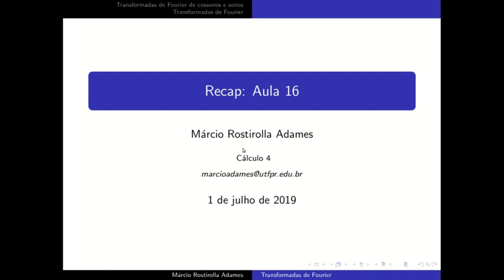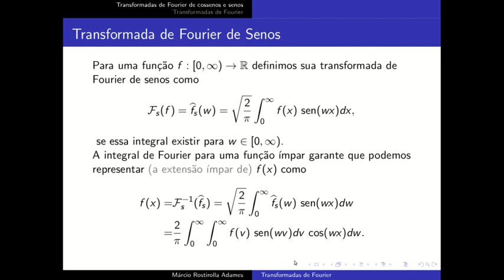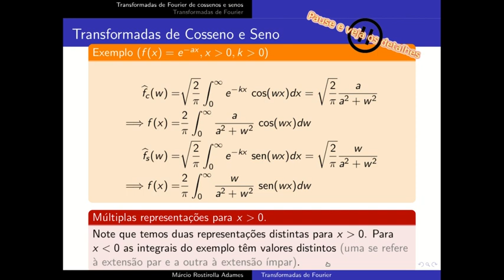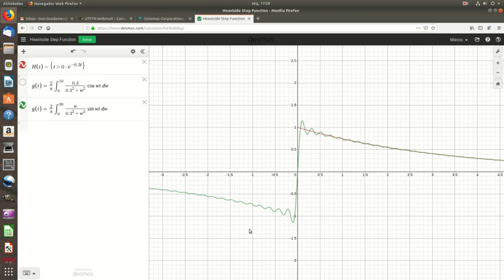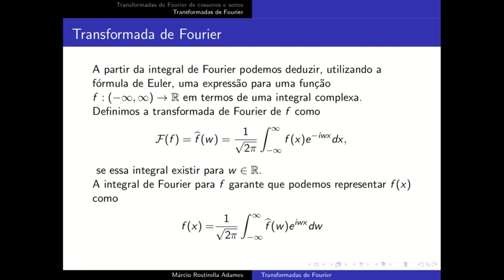Aula 16 - Transformadas de Fourier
Nessa aula introduzimos os conceitos de Transformada de Fourier e Transformadas de Fourier de Senos e Cossenos